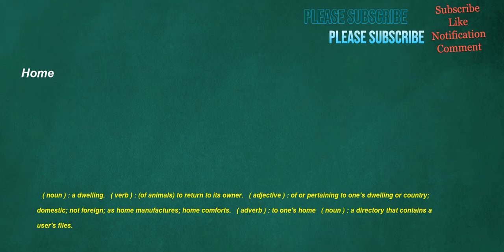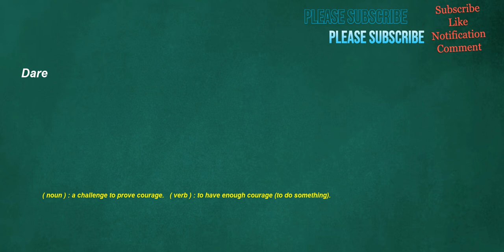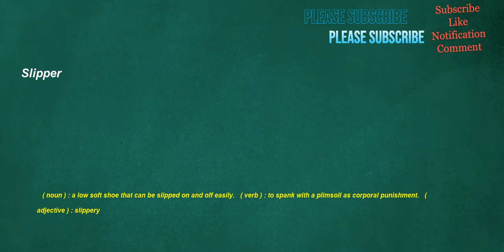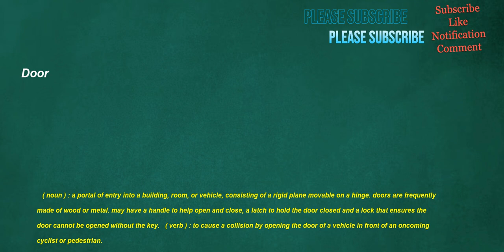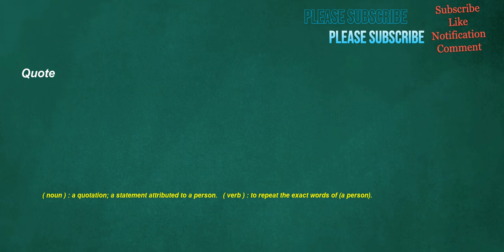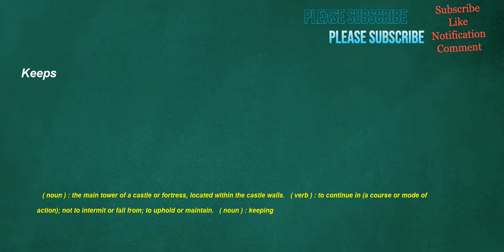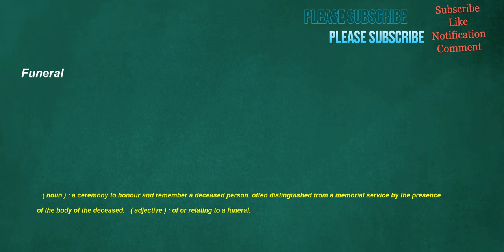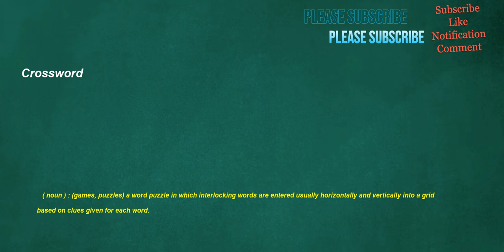İngilizce Türkçe Çeviri | 2 ay içinde kelime öğrenme problemininizi çözmek için ingilizce cümleler